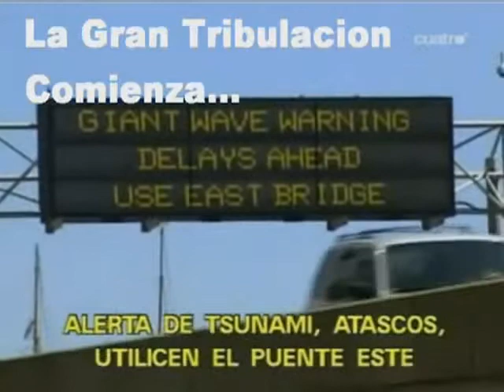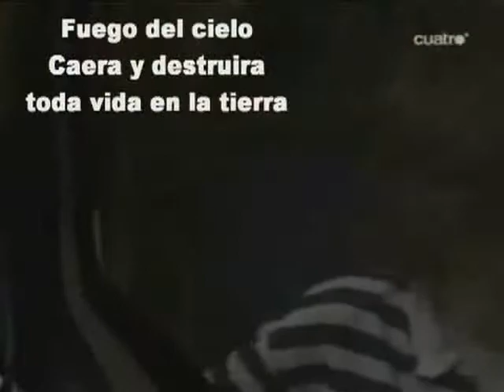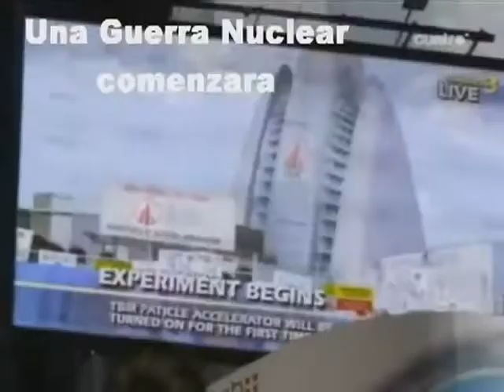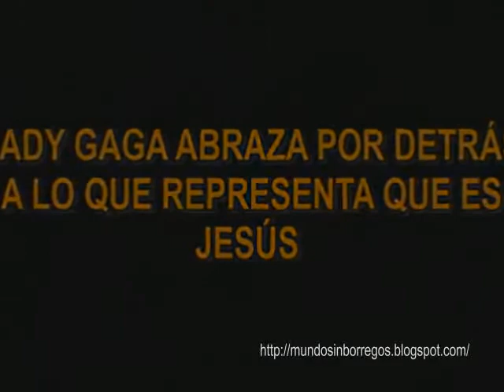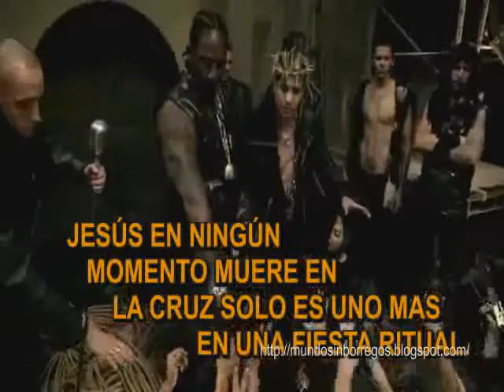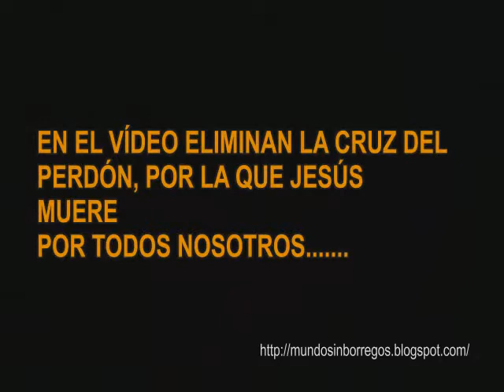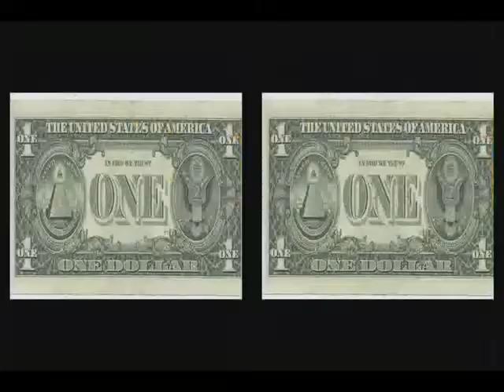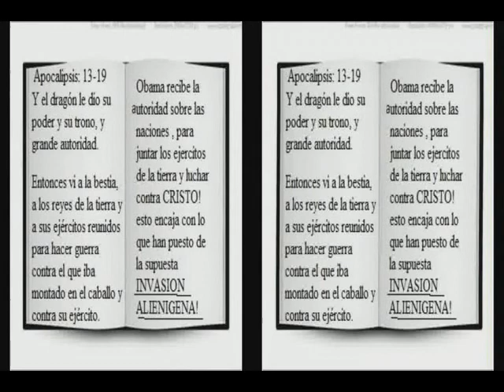La gran tribulación, el control mental del sistema.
Mateo 24. Respondiendo Jesús, les dijo: Mirad que nadie os engañe. Porque vendrán muchos en mi nombre, diciendo: Yo soy el Cristo; y a muchos engañarán. Y oiréis de guerras y rumores de guerras; mirad que no os turbéis, porque es necesario que todo esto acontezca; pero aún no es el fin. Porque se levantará nación contra nación, y reino contra reino; y habrá pestes, y hambres, y terremotos en diferentes lugares. Y todo esto será principio de dolores. Entonces os entregarán a tribulación, y os matarán, y seréis aborrecidos de todas las gentes por causa de mi nombre. Mas el que persevere hasta el fin, éste será salvo. Y será predicado este evangelio del reino en todo el mundo, para testimonio a todas las naciones; y entonces vendrá el fin.